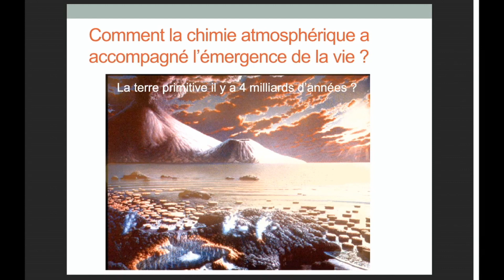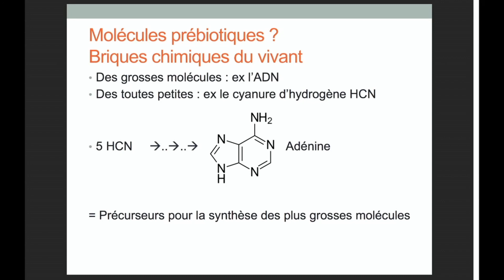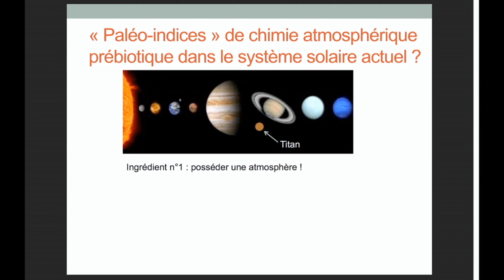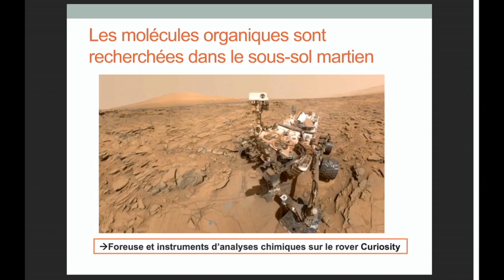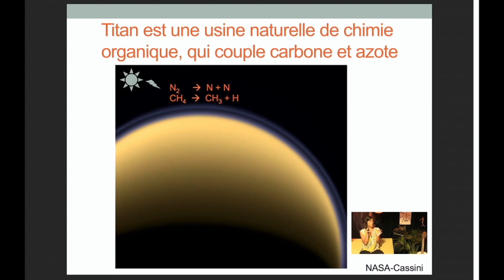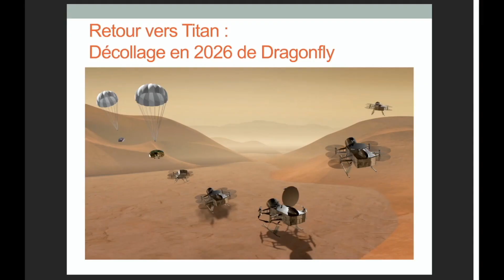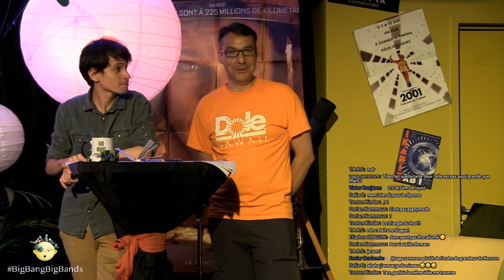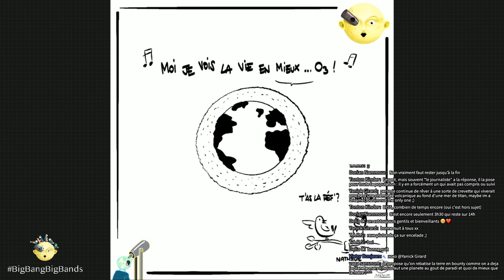Nathalie Carrasco: chimie dans les atmosphères planétaires et prébiotique PARTIE 1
du big bang aux big bands - 27-28 juin 2020 - les inédits

Nathalie Carrasco: chimie dans les atmosphères planétaires et chimie prébiotique - PARTIE 1

Le premier festival « du big bang aux big bands » s'est tenu la nuit du 27-28 juin 2020 sur youtube. 14h de direct: croisement original entre astrophysique, SF, musique, cinéma, dessins, jonglage, observations astronomiques en direct, live avec des astrophysiciens en Californie.

Organisé par: Université Paris-Saclay, CEA, MJC Jacques Tati d'Orsay, Mairie d'Orsay, Conservatoire CRD Paris-Saclay, avec de nombreux partenaires associatifs.

Diffusé et animé par l'équipe du Sense of Wonder  @LeSenseOfWonder   : Sébastien Carassou, Etienne Ledolley, et Alice aux pays des étoiles  @Aliceaupaysdesetoiles  , Sophie Félix.

Prochains rdv: le jour de la nuit le 10 octobre 2020, et du Big Bang aux big bands 2ème édition les 3 et 4 juillet 2021.